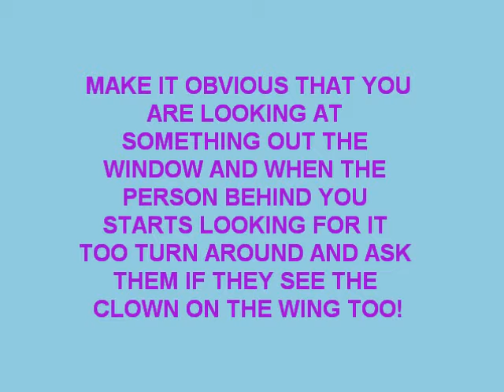10 things to do on an airplane